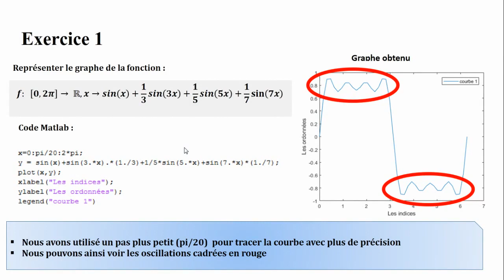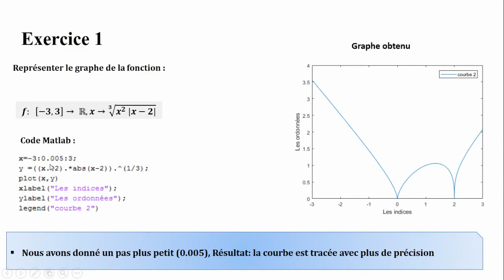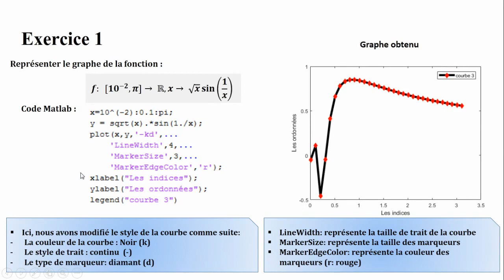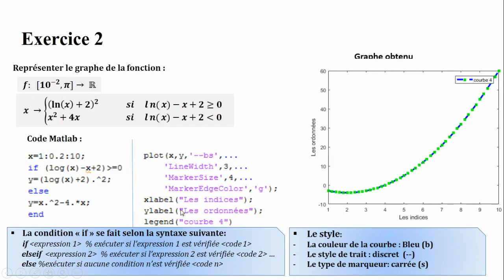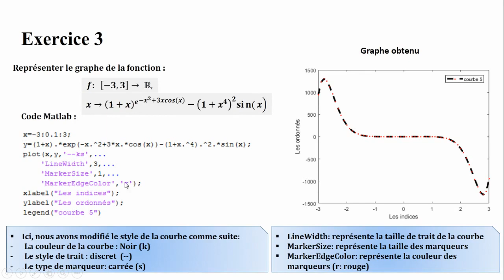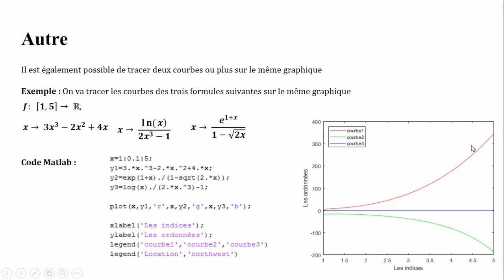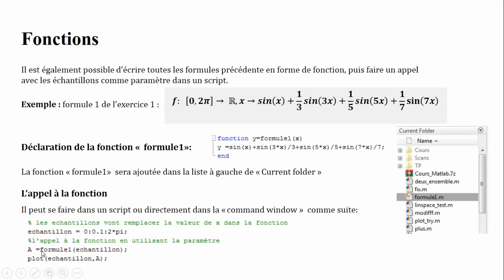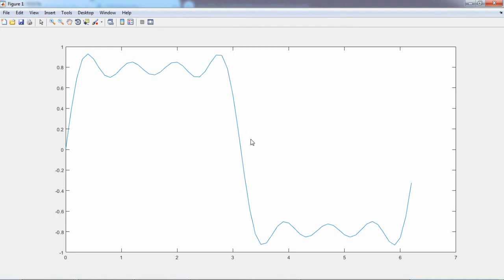1 OPM TP 5 les graphiques Solution des exercices 1 2 et 3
Mathématiques et informatique
Module : TP Outils de programmation pour les mathématiques (OPM)